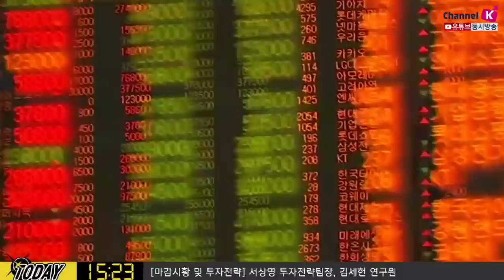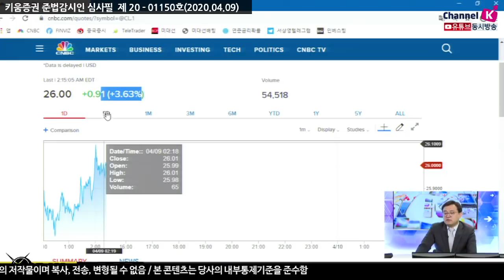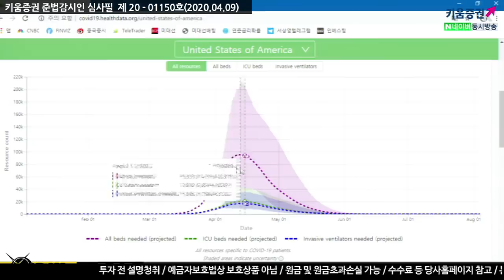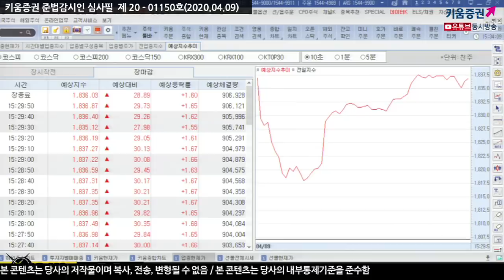[주식투자] 내일장전략 / 기대는 기대일 뿐! 오늘밤 꼭 챙겨봐야할 3가지​(20.04.09)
​1. OPEC+ 회의
2. 주간신규실업 청구건수
3. 미국 코로나 확진자 추이
국제유가의 흐름이 왜 중요할까?
OPEC의장의 "OPEC+에서 성과 나올 것" 이라는 발언에 국제유가 급등
트럼프 국제유가 관세 부과 발언
OPEC+ 회의, 오늘밤 한국시간 밤 11시 경 코멘트가 나올 예정
​주간신규실업 청구건수 발표 내용에 주목
​미 코로나 확진자 및 사망자 수​

김순영 채널K 앵커, 서상영 키움증권 투자전략팀장, 김세헌 연구원 키움증권 투자전략팀
「구독」과 「좋아요」 눌러주세요~